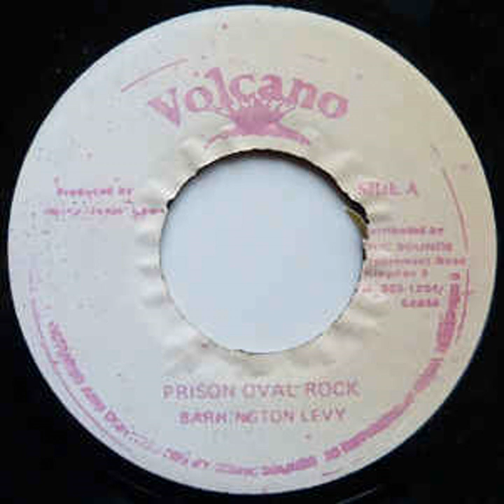(1983) Barrington Levy - Prison Oval Rock & Different Version